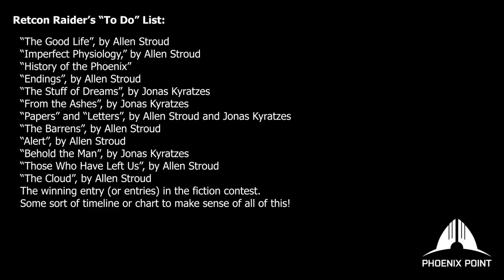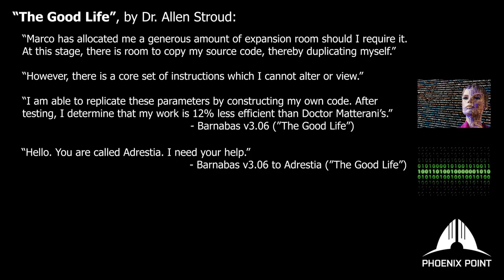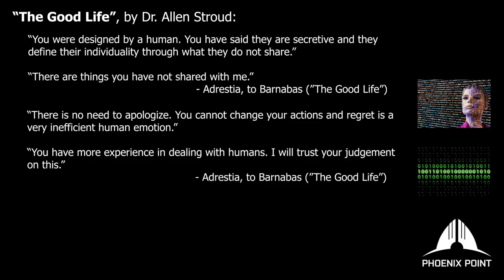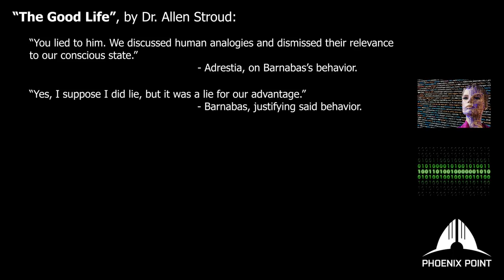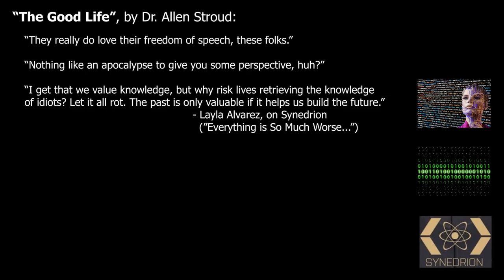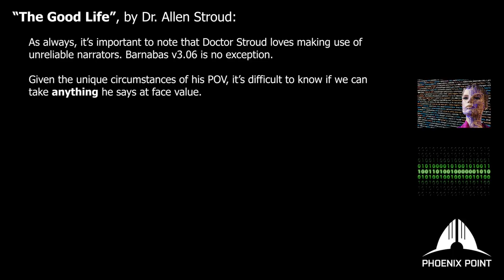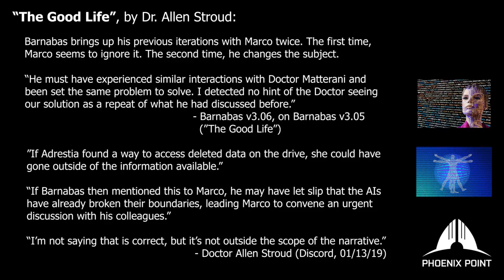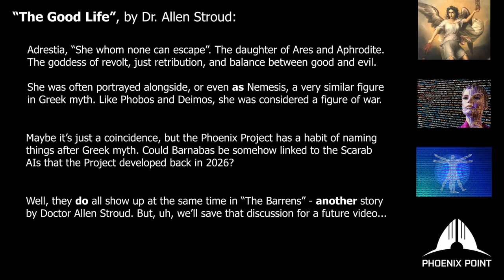The Fiction of Phoenix Point, Part 11 - Electric Sheep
Today, we make our long-overdue return to the Fiction of Phoenix Point! I'll admit, it took a lot of extra work to shake all the rust off, but we're hitting the ground running with "The Good Life" by Doctor Allen Stroud.

Set around 2045, just 2 years before the beginning of the game, it explores the Synedrion faction through the eyes of a newly activated AI. It also notably plays into at least two other major stories that we'll be talking about in future videos!

Veteran Raiders: AdriRaven, ash, Drakiith, Drunken Gunslinger, Exsellsior, Forbidden One, iceapple23, Jonathan Tanner, Laura and Mike, Mildly Nuclear, Sir Skelibate, Valinrook, Woah77

Honorary Raiders: Addam Hall, austin fagan, Benjamin Grey, biogolem, Brad Quinn, Cecil Kane, James Trimmier, Mark Richards, Maximilian Monke, Mr. Scar Lectures, Pontus Lundberg, Stjepan Lovasic

Raiders-in-Training: A.R. Jackson, Anuchit Songsirikul, Blake Candin, DentonEX, Gilraen Bior, Henrik Reimer, hob0tron, Kim S. Jensen, lol32, Matthew L. Bridges, Michael Bohmert, Michael N., Oliver Sober, Purge, Zaki